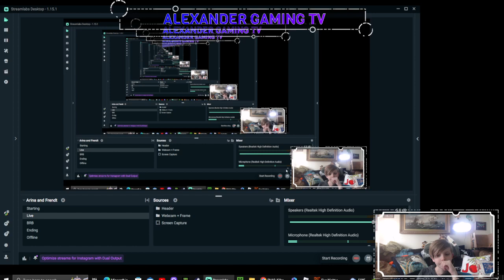Alex play's FNAF 2 for the first time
Alex his father Joe (that's me) stream our games at high quality for others to enjoy.  Alex (aka Popo) is about as funny as it gets!  Tune in~